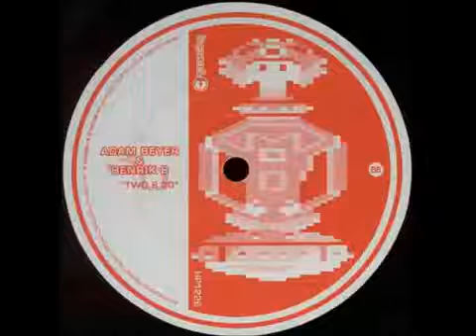Adam Beyer & Henrik B Two B 30 2002